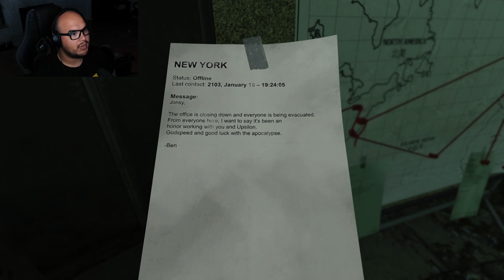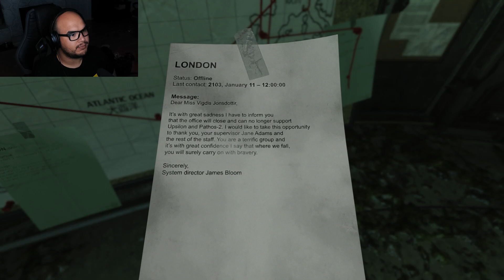SOMA! PART.2! (WHAT ARE WE???)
WELCOME BACK EVERYONE! THINGS ARE GETTING EVEN STRANGER...NOTHING MAKES SENSE, BUT THE ROBOTS ARE. ALIVE???